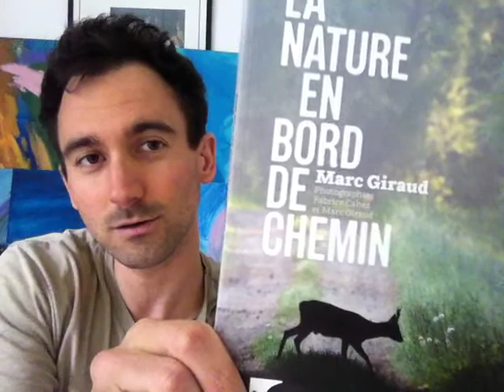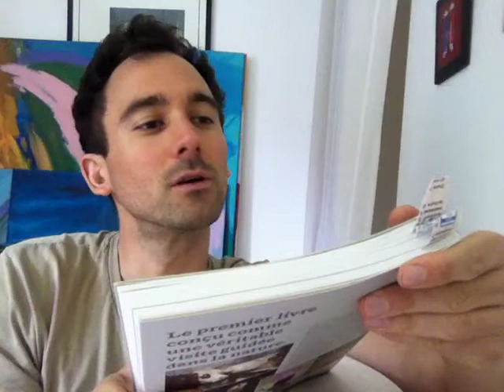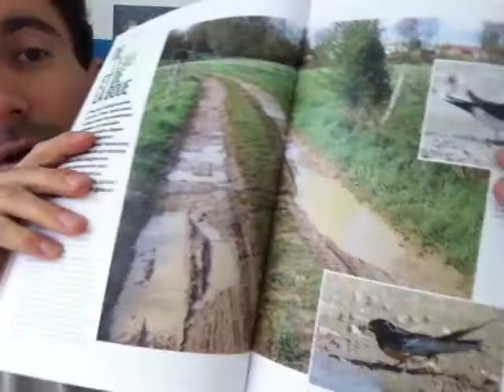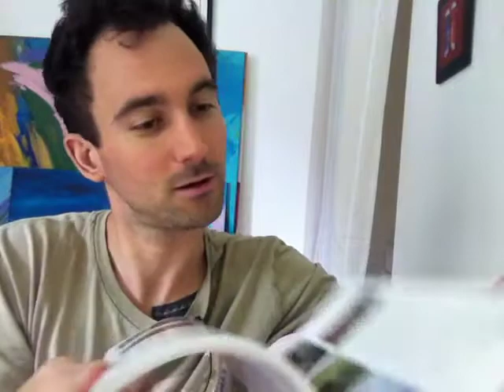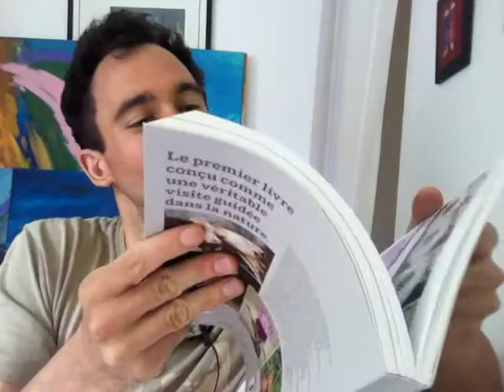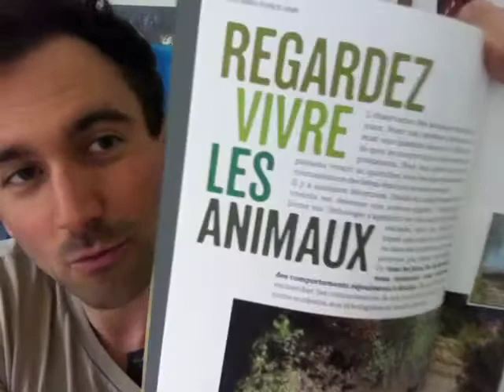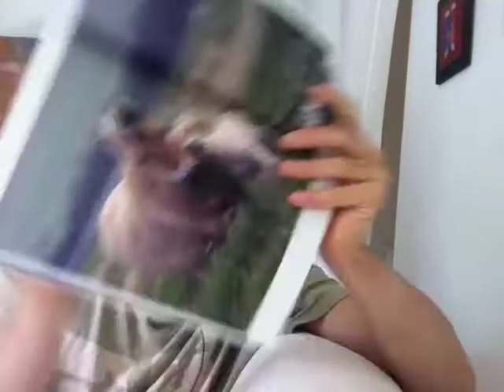2 livres pour rendre la Nature abordable et attirante pour tous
2 livres magnifiques de photos faites à travers les paysages français pour vous donner envie d'aller vous promener et de regarder autour de vous !